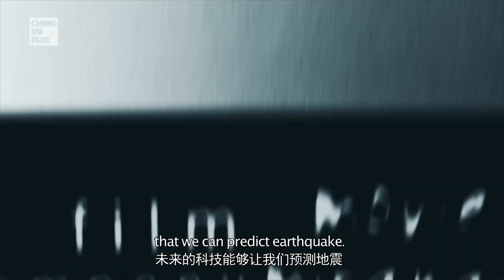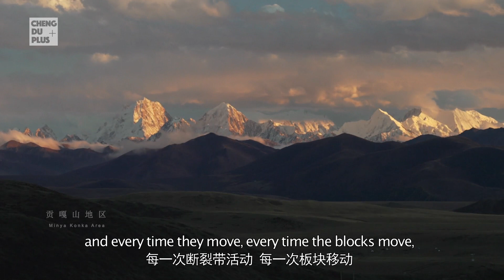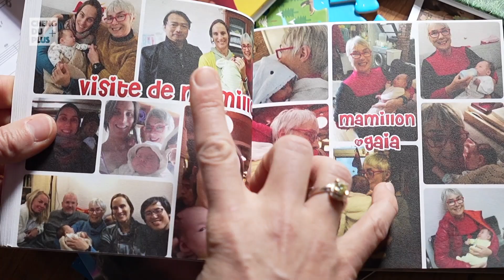Belgian Geologist in China 我在中国做地质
Questo video racconta di un geologo e francese che lavora presso l'Istituto di Geologia dell'Accademia delle Scienze cinese e che da 22 anni svolge ricerche geologiche sull'Altopiano del Tibet.